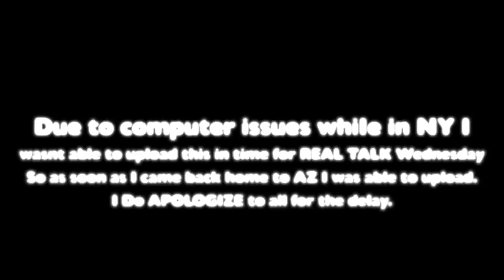REAL TALK I AM NOT TOLERATING ANY OF THIS BULLYING BS OR ANYTHING ELSE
Real Talk I am not tolerating any of this bullying anymore, people we need to stop allowing these bullies control, we need to stop allowing these dead beat men use us in our vunerable state of mind.

WRITE OR SEND US LOVE GIFTS TO:
Muffinismylovers

SOME OF MY FAVORITE SITES